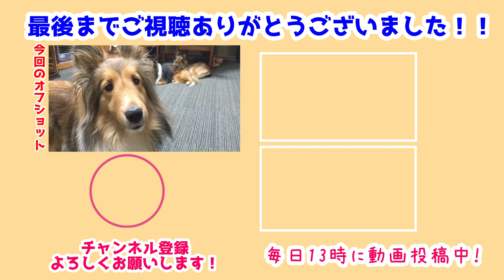【シェルティ】みんな眠そう💤【うとうと】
みんながうとうとしているととっても静かなんだね～💕
みんなで寝ようとしていたら雪風が大はしゃぎ🤣
みんなちょっとだけ迷惑そうだった～(笑)

でもそのあとはみんなで寝んねしたよ～💤
起きたらいっぱい遊ぼうね🐾

前作→【シェルティ】雪降らないじゃん!【いい天気】